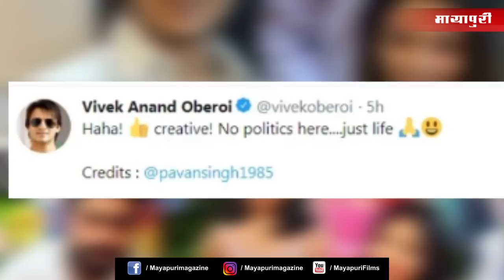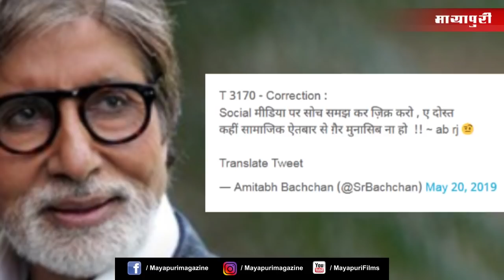Vivek Oberoi Tweets Distasteful Salman-Aishwarya Meme | Salman Khan | Vivek Oberoi Tweets News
बॉलीवुड एक्टर विवेक ओबरॉय अपनी एक ट्विट की वजह से बहुत ट्रोल होगए और हो भी क्यों ना उन्होंने काम जो ऐसा किया है। विवेक ओबरॉय ने ट्विटर पर ऐस ऐसा मीम शेयर किया जिससे वो एक्जिट पोल और नतीजे को दर्शाता हुआ ऐश, सलमान, और अभिषेक की तस्वीर पर कटाक्ष करता है। इस मीम को शेयर करते ही विवेक की आलोचना हर जगह होने लगी है।